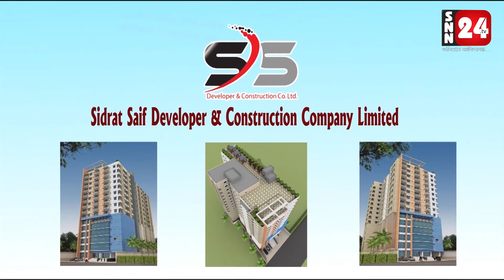কুড়িগ্রাম জেলার শিল্প-সংস্কৃতিতে স্বীকৃতি স্বরুপ ১০ জন গুণিজনকে সম্মাননা